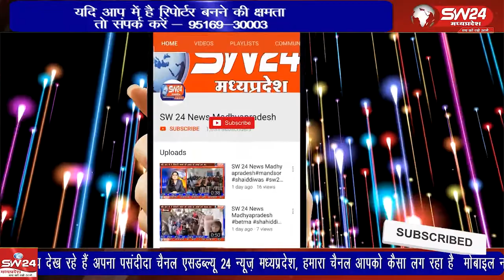19 वर्षीय युवती वर्षा कुशवाहा को साली चौका रेलवे ट्रैक के पास मृत अवस्था में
विगत दिवस नरसिंहपुर जिले के ग्राम बसुरिया साले चौका निवासी 19 वर्षीय युवती वर्षा कुशवाहा को साली चौका रेलवे ट्रैक के पास मृत अवस्था में पाए जाने से बनखेड़ी से जगदीश गढ़वाल की रिपोर्ट